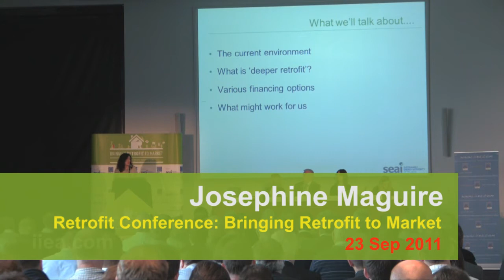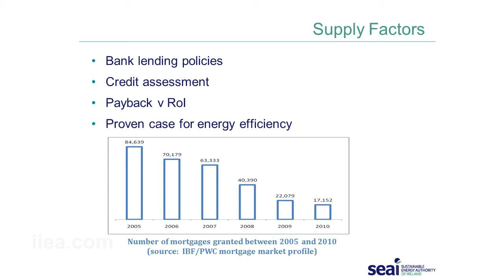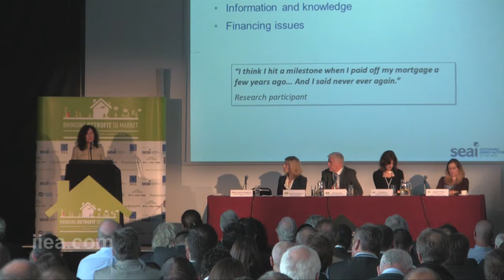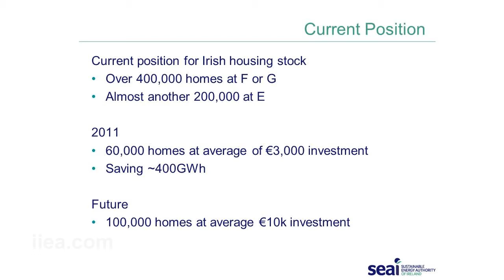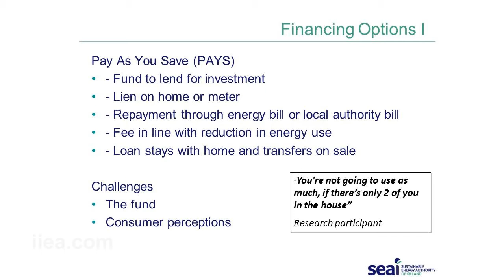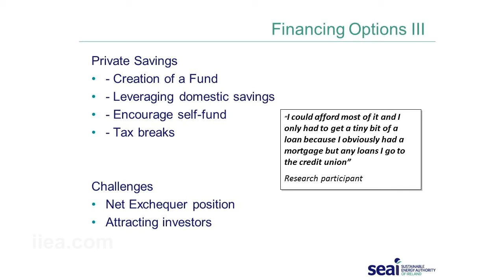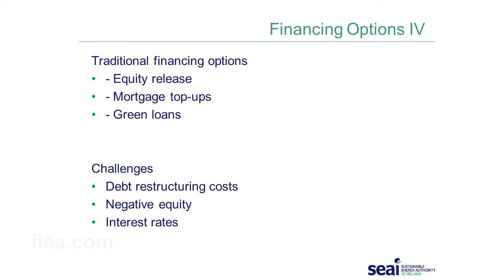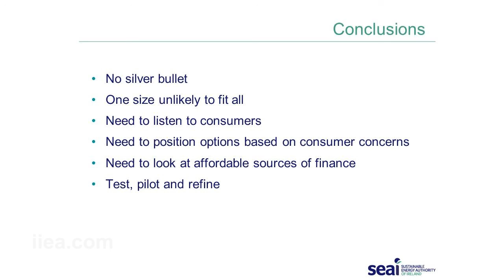Josephine Maguire on Options for Financing Deeper Retrofits: IIEA/SEAI research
Bringing Retrofit to Market Conference, Dublin, Ireland 23 Sep 2011

Speech Title: Options for Financing Deeper Retrofits: IIEA/SEAI research

Josephine Maguire joined SEAI in 2001 as Finance and MIS Manager having previously worked in both practice and industry as a chartered accountant. She worked to develop systems, processes and governance structures in the organisation through both its establishment as a statutory body and the subsequet growth of the organisation. In 2010 she took over the role of Programme Manager of the newly introduced National Retrofit Programme.